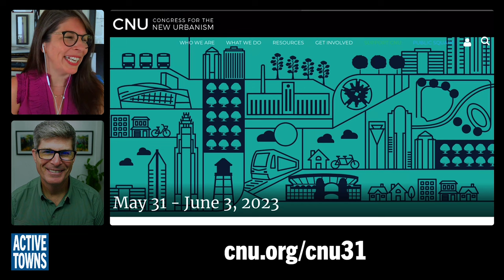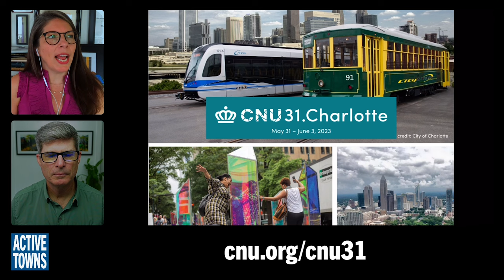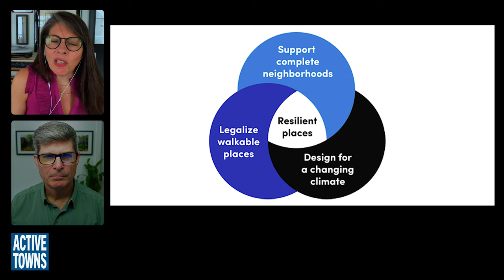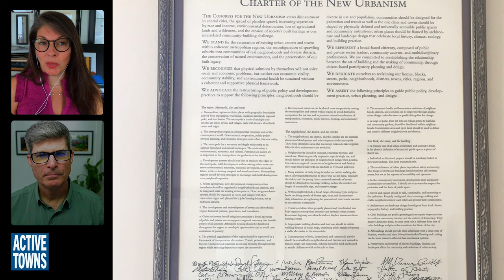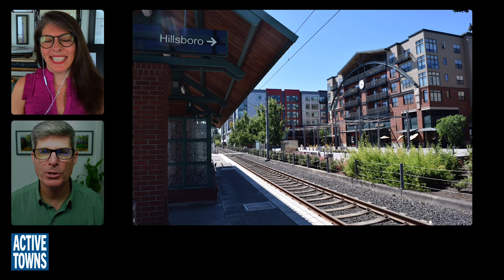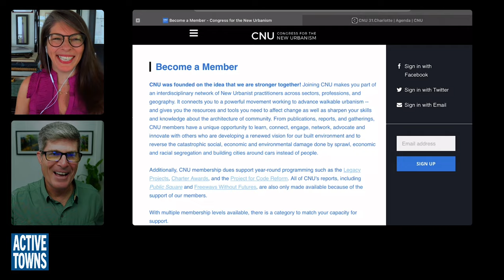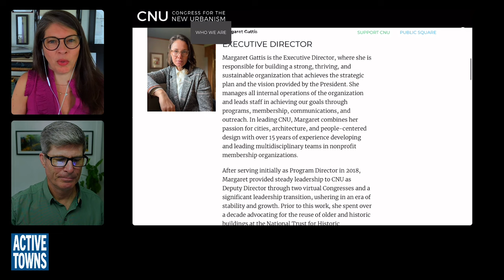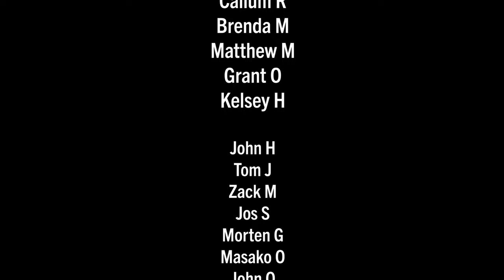A new urbanism refresher for the run-up to CNU31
In this episode, I reconnect with Mallory Baches, newly appointed President of the Congress for the New Urbanism or CNU, for a conversation about the core principles of the CNU as well as this year's Congress being held in Charlotte, North Carolina. We also reminisce about the last Congress in the area, CNU26 in Savannah, Georgia, when I filmed our Epic Bike Ride from Mount Pleasant, SC, to the Congress site in Savannah (see the link below for the re-release of that video.)